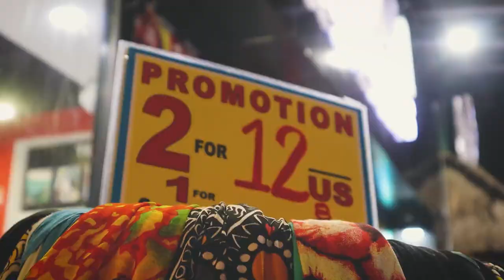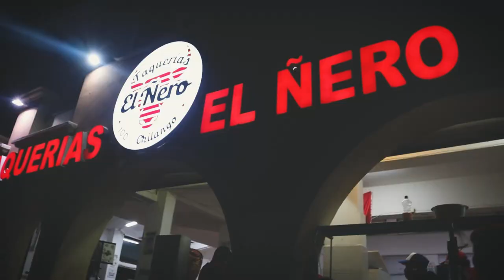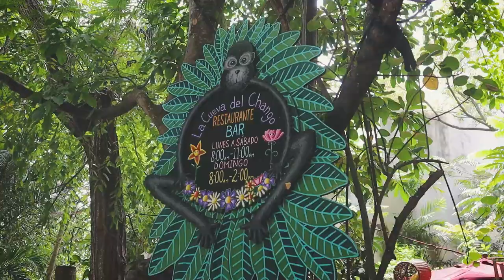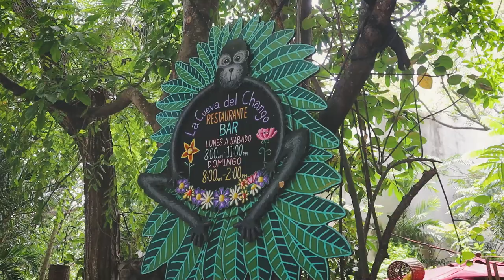6 Travel tips | Playa del Carmen on a BUDGET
6 essential travel tips to do Playa del Carmen on a budget

Playa del Carmen is a very touristy destination in Mexico popular for international and national tourism. Playa del Carmen is also recognized for being a tourist trap place in Mexico and for being a very expensive place to visit in Mexico. . Is Playa del Carmen worth visiting?
I'll show you the ultimate guide to visiting Playa del Carmen from a Mexican perspective and 6 things travellers need to know if they visit Playa del Carmen, 6 Things travellers need to need if they travel on a BUDGET to Playa del Carmen.

00:00 Introduction
01:40 Try restaurants that are in the city, not just in the 5th avenue
02:20 Use public transport to visit beautiful places
03:09 free fish massage
04:26 low season for sargaso
05:09 buy your own drinks and enjoy the beach
05:44 Don't trust the menus online